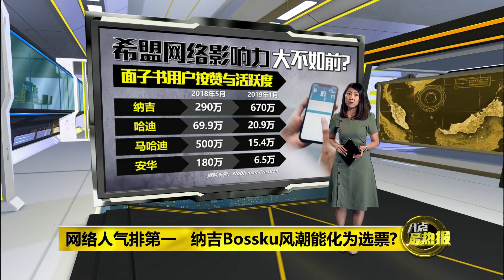Prime Talk 八点最热报 20/02/2019 - 纳吉登场大妈也疯狂 Bossku耍rap犹如超级巨星！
摆脱前首相的包袱，纳吉以网红形象Bossku，今天前往士毛月为补选助阵。凡是他到过的地方，人潮必定水泄不通，纳吉甚至还现场rap上一两句，让大妈粉丝陷入疯狂！